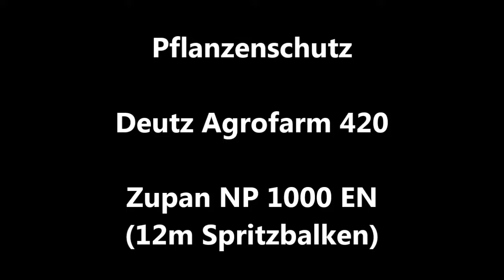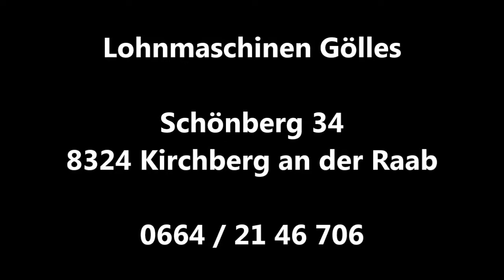Lohnmaschinen Gölles - Pflanzenschutz – Deutz Agrofarm 420 – Zupan NP 1000 EN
Lohnmaschinen Gölles
Schönberg 34
8324 Kirchberg an der Raab